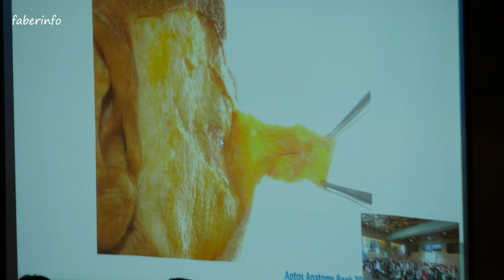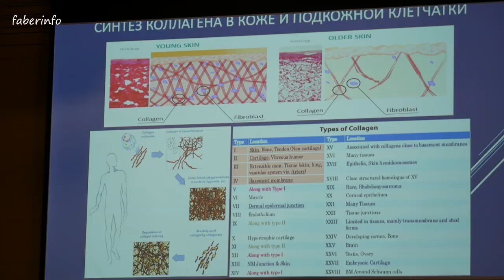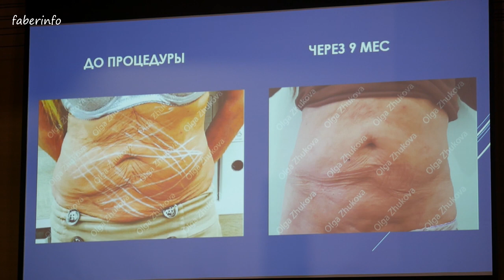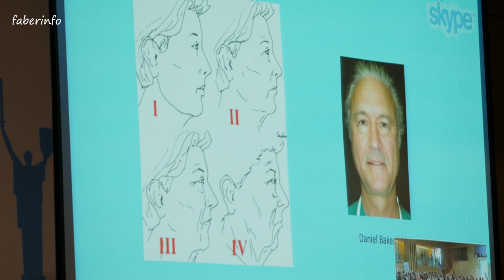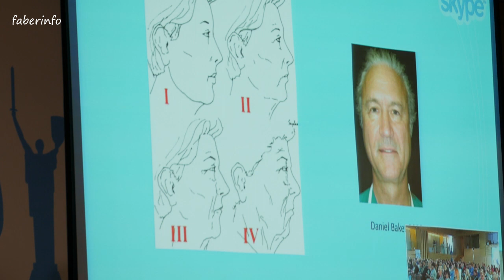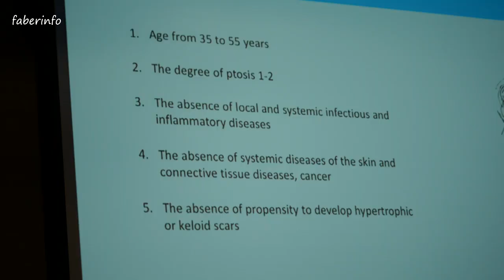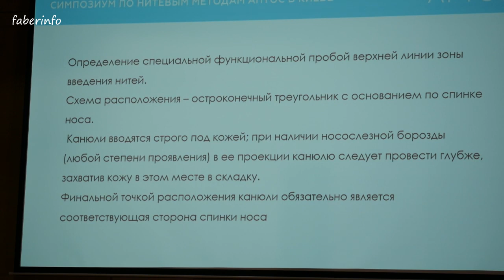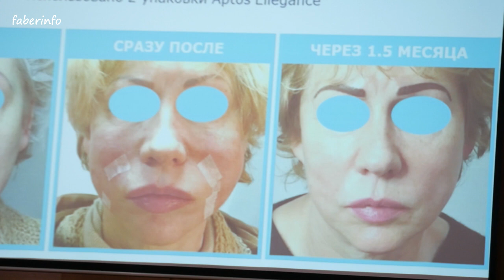От птоза щек, подбородка и брылей! То, что вы всегда спрашиваете про Aptos-нити.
Как долго стоит, с какого возраста лучше ставить, можно ли хирургию после нитей и рассасываются ли они, -эти вопросы про нити вы задаете мне в комментариях и в личку постоянно.
Отвечаю по-порядку, подтверждая данными исследований, которые были показаны на конференции для врачей по нитевым подтяжкам Aptos
Еще интересные видео на моем канале:

Консультация врача-Трихолога (подробные ответы по Волосам) в плейлисте:
Салонные процедуры (мой опыт и отзывы), в плейлисте:
Как фитнес и питание изменило мое тело и возраст

Задать вопросы специалистам или запросы на новые ролики
можно в моих социалках:
Музыка